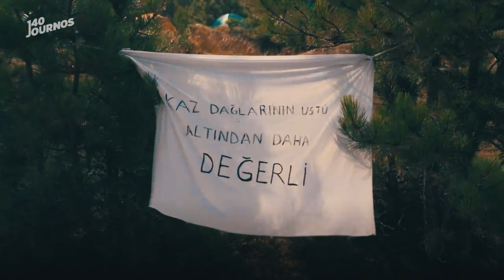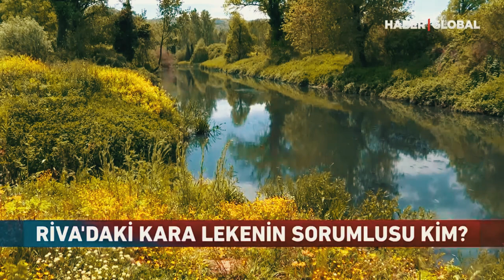Vallahi Yenileceğiz!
Doğa katliamına dikkat çekmek amaçlı yapmış olduğum bir podcast.Amipler siyaset olarak değerlendirecek olsa da İNSAN olanın zoruna gidecek bir video olsun istedim.Bu savaşı kazanmamalıyız.Bu savaş sadece bizi yok eder. Rant uğruna birirlerinin cepleri dolsun diye cennet vatana kıymayalım,kıydırmayalım. Seçim sizin.

►süper chat ve katıl butonunu kullanarak  filmimize katkıda bulunabilir ve isminizi yazdırabilirsiniz.